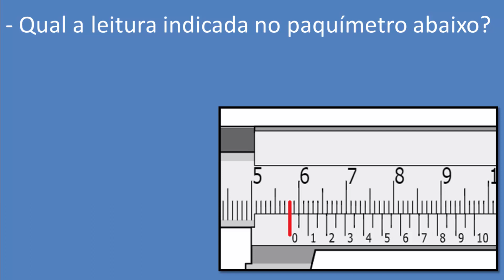Quiz Mecânica Industrial - Vídeo 190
- Qual a leitura indicada no paquímetro abaixo?

55,60 mm
56,50 mm
57,00 mm
58,00 mm
59,35 mm

- Elétrica;
- Manutenção Mecânica;
- Usinagem;
- Desenho Técnico;
- Elaboração de Plantas;
- Automação;
- Metrologia;
- Matemática;
- Física;
- CLP;
- E outros...